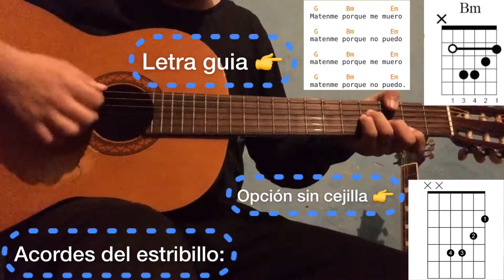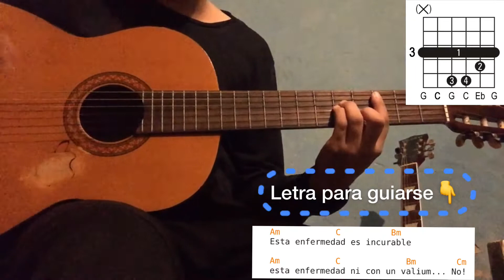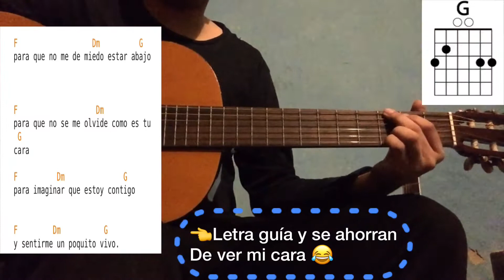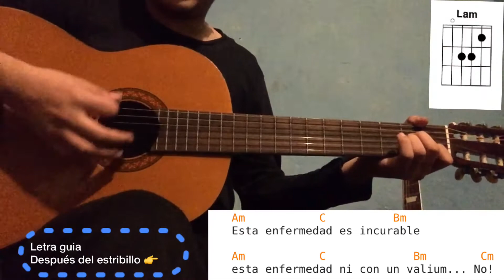Como tocar caifanes mátenme porque me muero versión acústica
Hoy a pedido de un suscritor del canal vamos aprender un gran tema de la banda mexicana caifanes se llama mátenme porque me muero un clásico del rock mexicano y latino explicó paso a paso para que todos aprendan fácil la canción saludos y subscríbete si quieres ser guapo/a y buena gente amado/a como las personas de guitarclass🎸👋